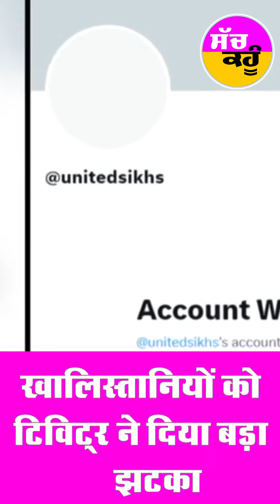खालिस्तानियों को Twitter ने दिया बड़ा झटका, कनाडा के सांसद को भी नहीं छोड़ा